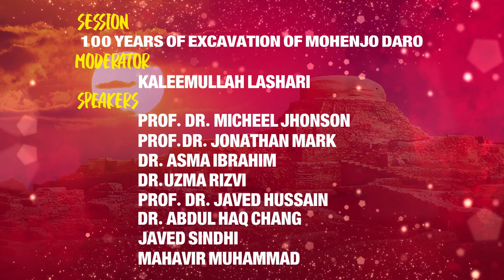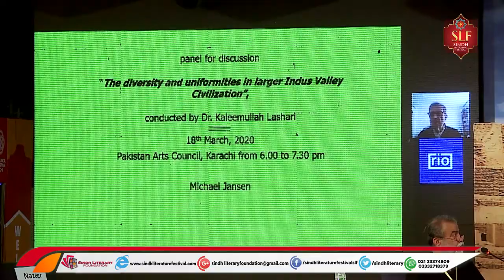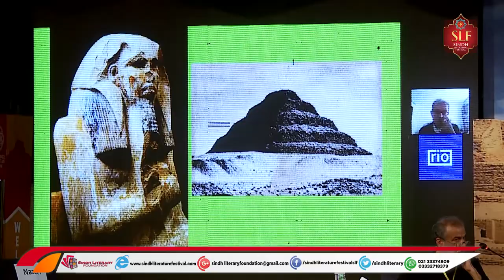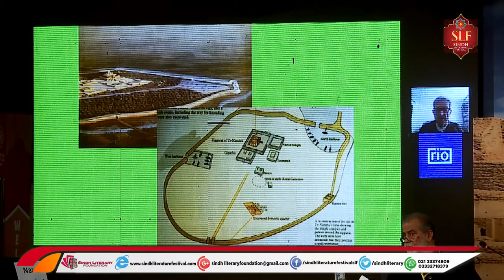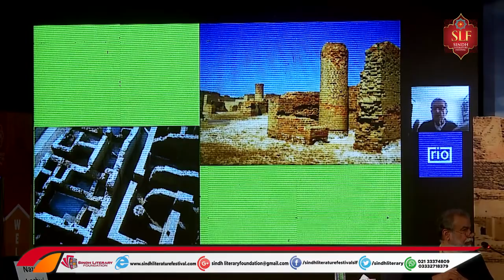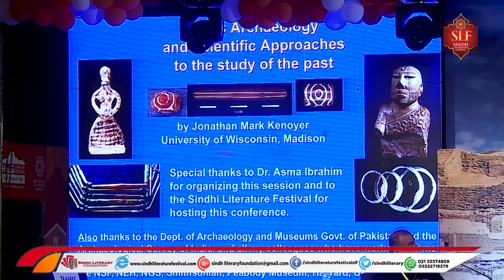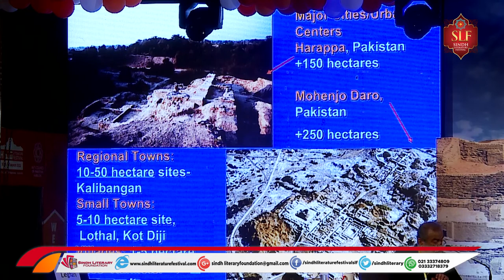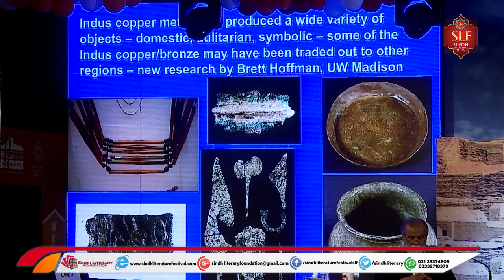100 Years Of Excavation Of Mohen Jo Daro | Indus Civilization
National and International archaeologists participated in the session and they talked about the importance of the civilization of Mohenjo-Daro, its contemporary civilizations, and the work done so far on to preserve the heritage Mohenjo-Daro.

Renowned Archaeologist Dr. Kaleemullah Lashari told how the mound of Mohen was discovered, how its excavation was initiated, and how it was named. He said that when Sir John Marshall was appointed as Director-General of the Archaeological Survey of India, he started taking interest in the historical sites of the region. He wrote a column in a newspaper in 1924 telling that seals and other archaeological material were found from the mound of Mohen. He informed that they had discovered the relics of a great civilization.

After his column, the interest of archaeologists around the world increased; they started researching the historical site of Mohenjo-Daro and they wrote about how ancient this civilization was.

Renowned German Archaeologist Prof. Dr. Michael Johnson working on the Indus River Civilization since 1970, awarded Hilal-i-Imtiaz by Pakistan, participating in the session through a video link, said they saw that the ancient civilizations like of Egypt, were preparing huge pyramids to show their kingdoms and prominence,but that was not the case in Mohenjo-Daro Civilization.